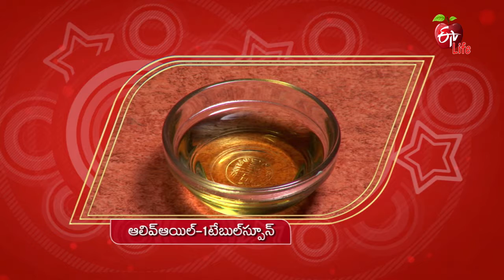Melting Potatoes | Healthy & Tasty | 23rd June 2021| Full Episode | ETV Life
ఇమ్యూనిటీ: మెల్టింగ్ పొటాటోస్ & కివి సలాడ్

The nutritionist presents us with recipes of tasty and healthy dishes Melting Potatoes and Kiwi Salad prepared with a wide variety of ingredients.